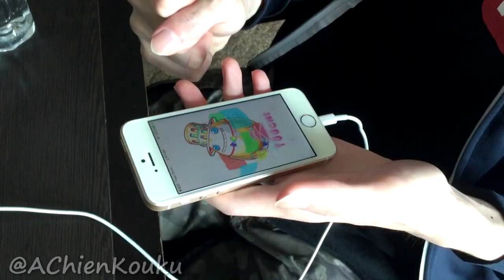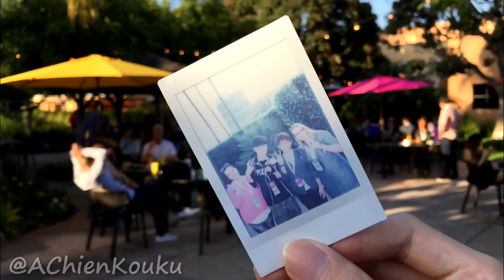Vidcon2016 Day 3︱遇到好多知名Youtuber阿！！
見到心目中的偶像Mike Tompkins了QAQ 此生無憾(X